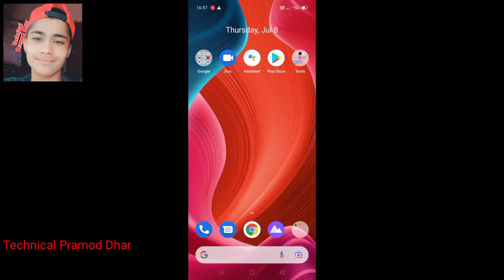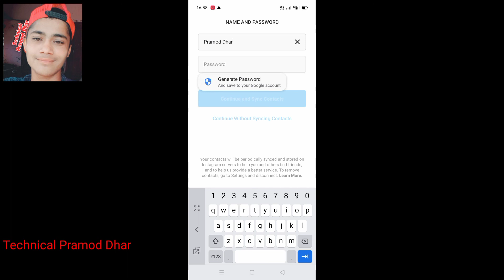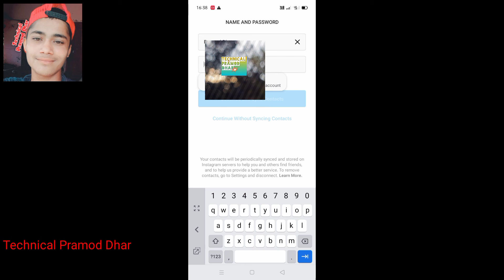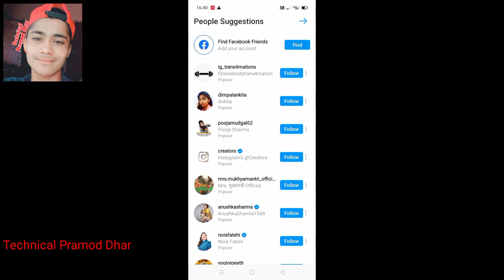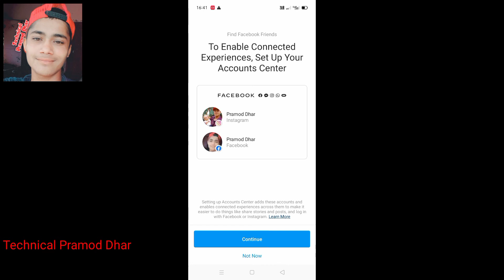How To Create An Instagram Account | इंस्टाग्राम अकाउंट कैसे बनाएं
MX TakaTak Account kaise Banaye

Sabse jyada paisa kamane wala aap

Realme C21 me finger lock Kaise Lagaye

Video Owner
Name - Pramod Dhar

Channel - Technical Pramod Dhar

This video is uploaded To Help for instagram creators

                      Thankyou